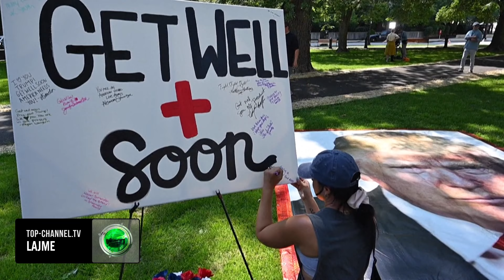Top Channel/ “Nuk ka vend për dhunë”, Biden përcjell mesazhin e bashkimit pas atentatit ndaj Trump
Presidenti amerikan Joe Biden duke folur nga Zyra Ovale e Shtëpisë së Bardhë theksoi nevojën për bashkim pas atentatit ndaj rivalit të tij republikan Donald Trump.
“Sulmi ndaj ish-Presidentit Trump është një “thirrje ndaj të gjithëve ne, që të reflektojmë. Fatmirësisht Trump nuk u lëndua rëndë”, tha Biden.
Biden paralajmëroi lidhur me rreziqet e dhunës politike në Shtetet e Bashkuara, duke thënë se dhuna nuk është zgjidhje.
“Nuk ka vend në Amerikë për këtë lloj dhune, për asnjë lloj dhune. Në demokracinë amerikane –argumentet paraqiten në mirëbesim. Respektohet sundimi i ligjit”, tha presidenti amerikan.
Kjo ishte hera e tretë që Biden fliste nga Zyra Ovale për të komentuar mbi çështje me rëndësi kritike për amerikanët që kur mori detyrën në vitin 2021.
Dhuna me armë është diçka që ndodh shpesh në Shtetet e Bashkuara, por dhuna politike është shumë më e rrallë.
Katër presidentë amerikanë janë vrarë dhe disa u kanë shpëtuar atentateve. Shumë kandidatë presidencialë janë vënë në shënjestër, disa prej të cilëve kanë humbur jetën.
Pamjet: AFP